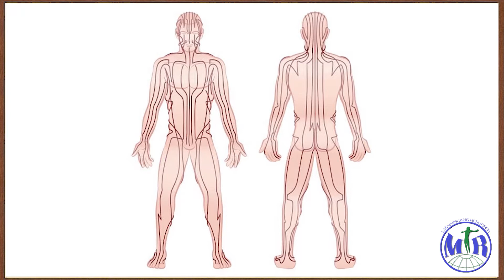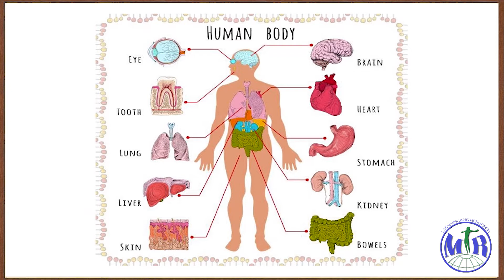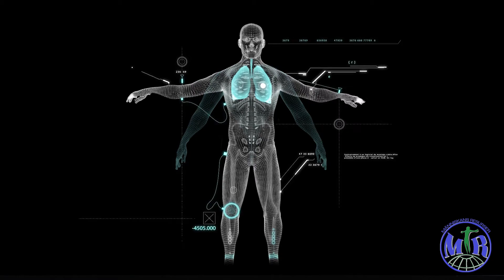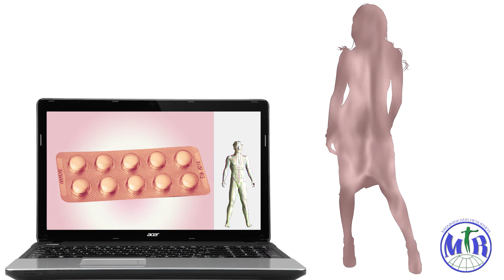Monicor-MR: Animated Presentation — Discover the Frequency-Based Nature of Human Health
What if we told you that your body is more than biology – it's a dynamic energy and frequency system?

In this animated presentation, you’ll explore how Monicor-MR approaches human health through the lens of frequency medicine. Learn how our organs, nervous system, and energetic fields are all interconnected through precise informational signals — and how Monicor can both analyze and harmonize them.

🔹 See how Monicor detects imbalances in organs and energy systems
🔹 Understand the body as a frequency-information field
🔹 Learn how Monicor supports self-regulation and balance
🔹 Ideal for therapists, holistic practitioners, and conscious individuals
🔹 Use at home or in clinic for assessment and correction